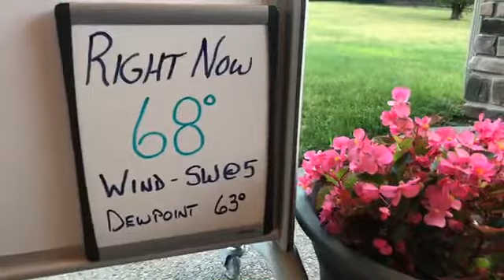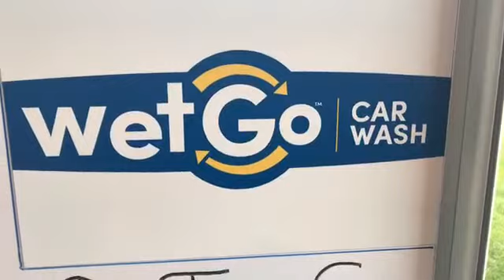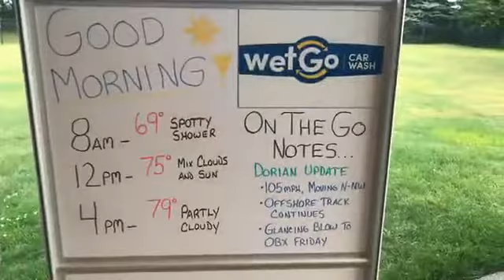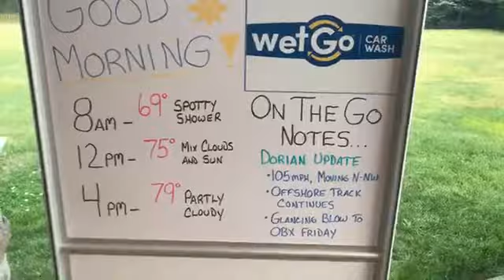WakeUp WhiteBoard, Wednesday 9/4/19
Passing Spotty shower possible this morning...then snooze and cruise weather pattern starts this afternoon.  Also latest on Dorian as it moves offshore of the southeast coast.